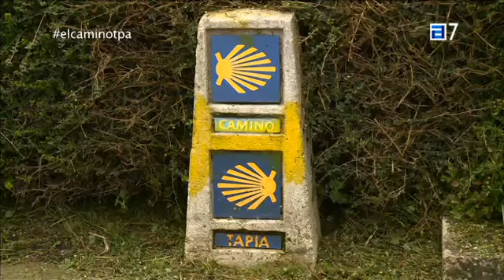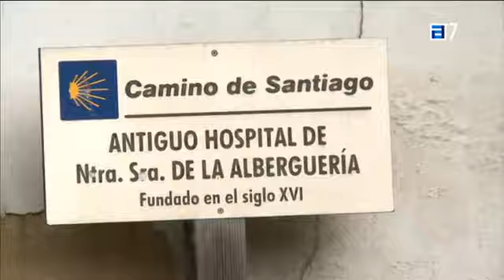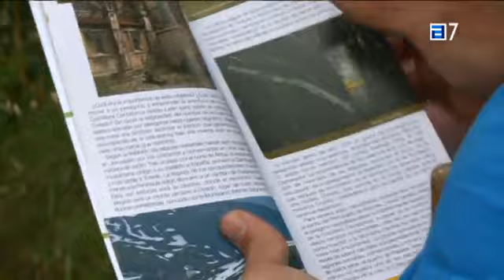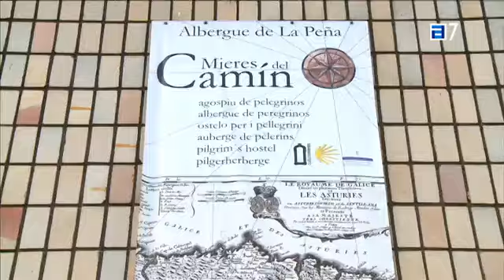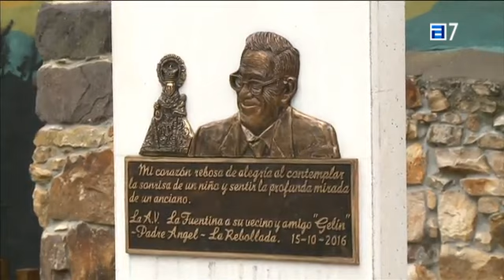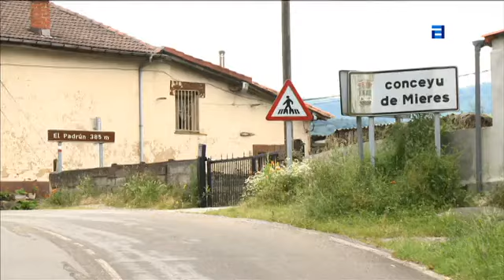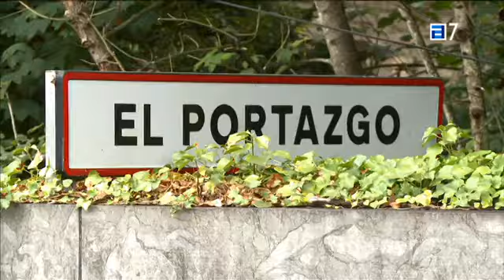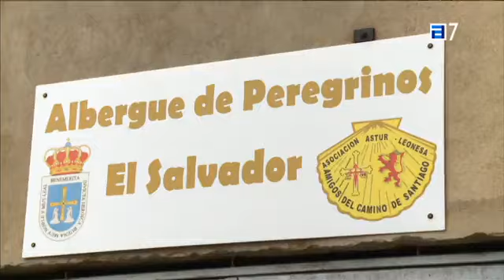Camino del Norte, Pola de Lena -Oviedo, ASTURIAS,Cap 12